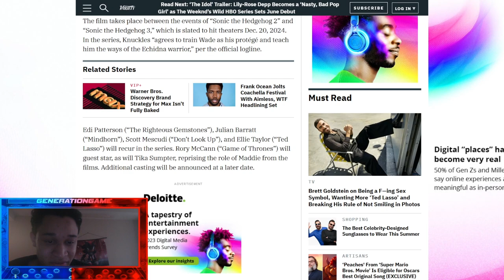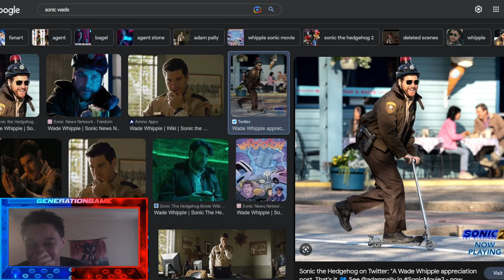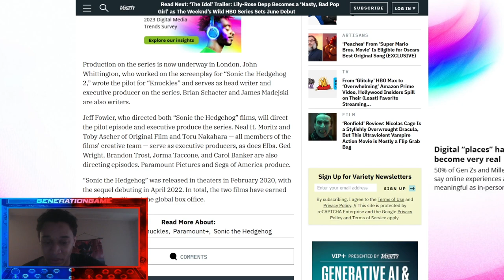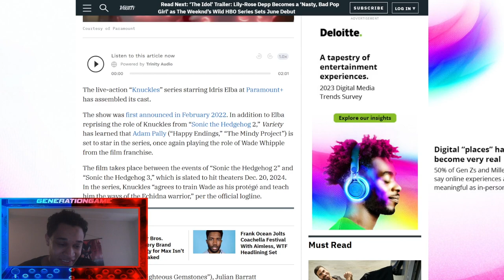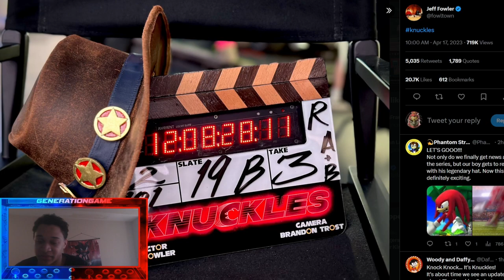Knuckles Series On the Way! Synopsis Discussion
New Info has Dropped regarding the Knuckles show, set to launch on Paramount +